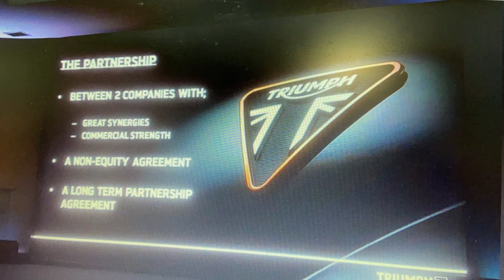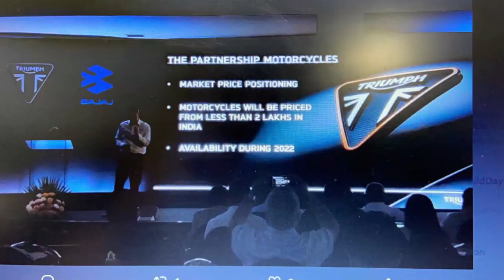BAJAJ AND TRIUMPH LAUNCHING NEW BIKES FOR RS. 2 LAKH | BAJAJ AVENGER 700 MIGHT COME